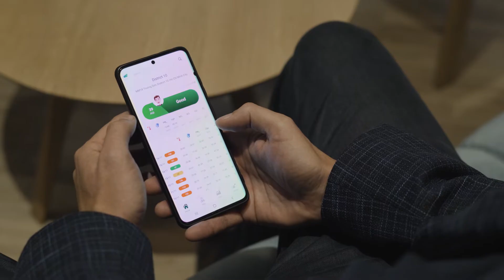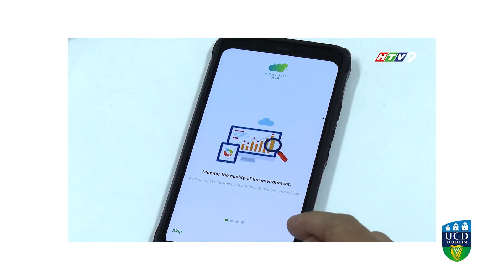HealthyAir: addressing the impacts of air pollution in Vietnam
Research Impact Case Study by Dr Ricardo Simon Carbajo, Professor Bang Quoc Ho, Dr Quan Le, Dr Rajnish Rakholia & Hoang Ngoc Khue Vu (runners-up in the 2022 UCD Research Impact Case Study Competition).